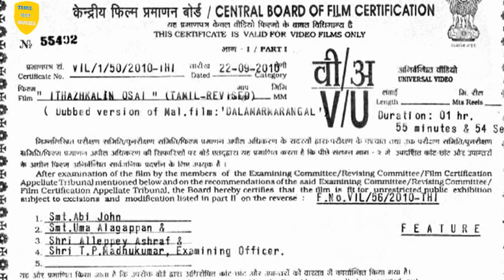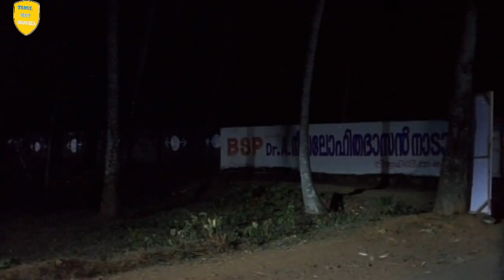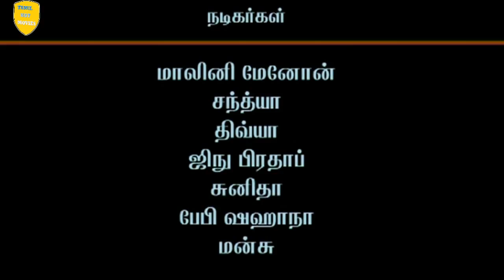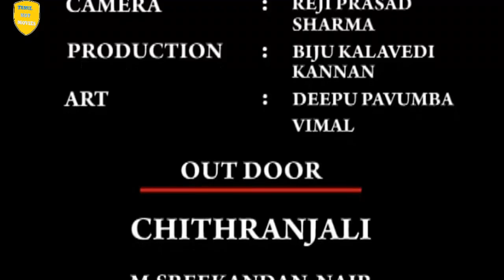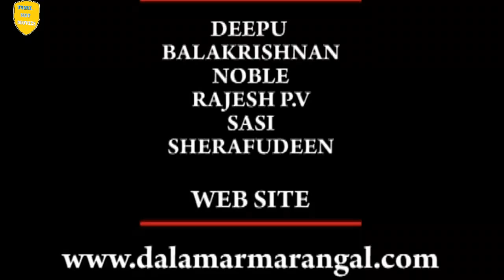Tamil Full Movies | Ithalzhkalin Oosai | Tamil Super Hit Movies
Movie Name - Ithalzhkalin Oosai
Movie Cast - Iniya, Vinu Mohan, Saikumar, Limu Shankar, Sruthi Lakshmi and others.
Director - Vijayakrishnan
Writer - Vijayakrishnan
Produced - Anil Dev